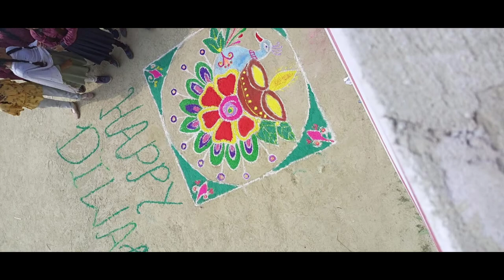DIWALI ART COMPETITION ISHA RABIYA PUBLIC SCHOOL MAILAHAN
Diwali art competition in Isha Rabiya Public School Mailahan